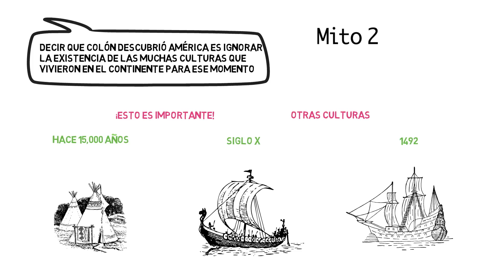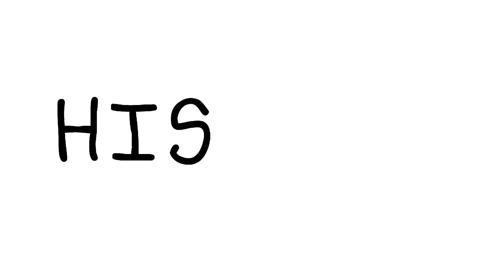¿Descubrió Colón América en 1492? - Una historia de exploración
Dos mitos que siguen rodeando la imagen de Cristóbal Colón

Lecturas recomendadas:
- Edmundo O’Gorman, La Invención de América (México: Fondo de Cultura Económica, 2000 [1958])
-David Lindberg, The Beginnings of Western Science (Chicago: University of Chicago Press, 1992)

¿Qué es Historia Espolvoreada?
Estoy convencido que la historia debería ser fascinante, útil y animada. Terminé un Ph.D. en historia de la ciencia en la Universidad de Wisconsin-Madison y actualmente soy profesor asociado en la Universidad de los Andes en Bogotá. En todos estos años me he cruzado con grandes investigaciones que no han llegado a un público más amplio o que simplemente deberíamos contar una y otra vez. Esta es mi pequeña contribución en este sentido. ¡Bienvenidos a mi proyecto!
Camilo Quintero